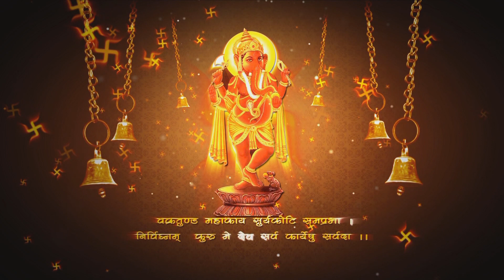casting video song wedding _ Megha duster videography ♥️ shooting shooting 📷